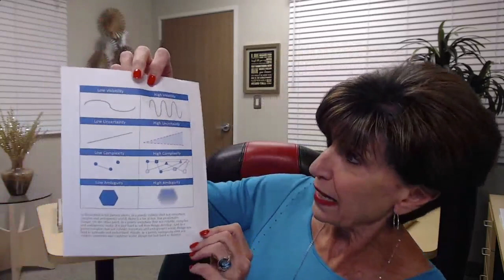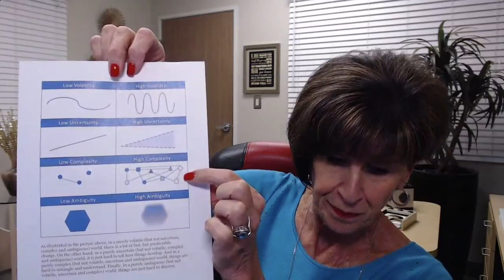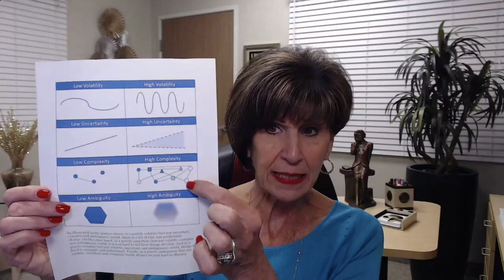Understanding VUCA for Assistants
The world we live in today can seem like a head-spinning, unpredictable, always-on space. We’re steadily bombarded from every angle. That affects not only our personal lives but also our professions. Executives have been taught how to deal with what experts call, “VUCA” for years. It’s well past time for assistants to be given the same valuable tools and techniques so you too can better deal with the insanity that surrounds us. There’s no escaping the craziness, but there’s certainly a better way to handle it.

In this impactful webinar, Joan will discuss:

What VUCA means
How to calm the chaos
How to gain clarity
Why staying stable is important
How to adapt on a dime

During our Understanding VUCA for Assistants webinar, Joan will address the state of our profession and help guide how to handle constant change and the unpredictable nature of our surroundings with rationality, focus, and calm.

Get access to Survival Tactics Series for Administrative Professionals During Chaotic Times

Whether you're just starting out in your career or you're a seasoned pro, our webinars provide valuable insights and information that you can put into practice right away. Plus, they're completely free!